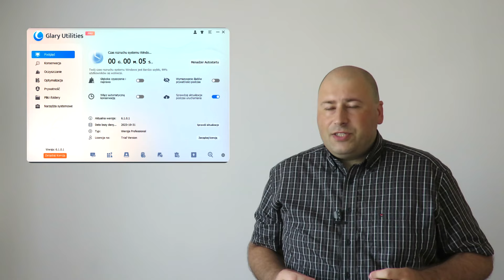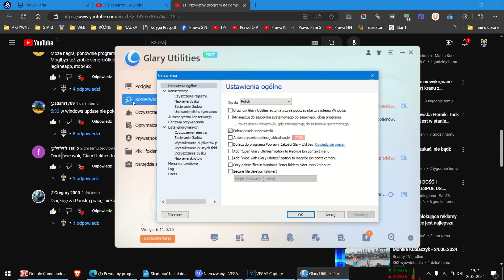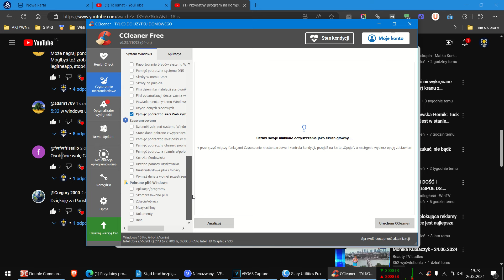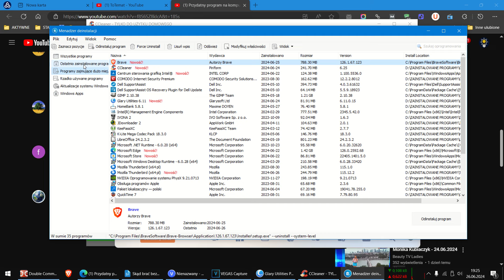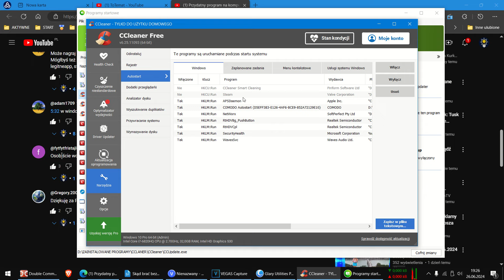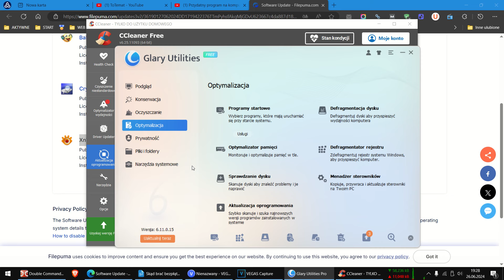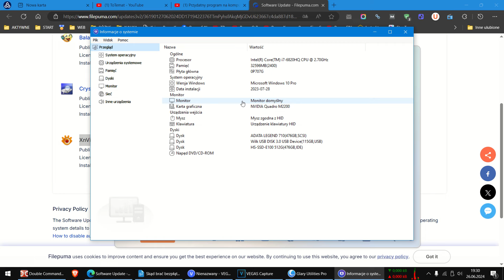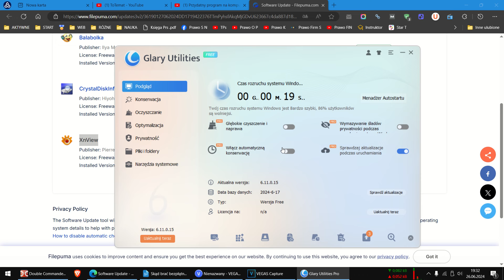Program do obsługi i czyszczenia PC komputera Glary Utilities FREE - Opinia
Glary Utilities to obecnie w mojej ocenie najlepszy program do szerokiej obsługi komputera oraz jego czyszczenia. Jest to o wiele bardziej rozbudowane narzędzie od CCleaner - posiadające nie tylko bardziej rozbudowane możliwości i opcje -  ale także i głębsze działanie.

Glary Utilities to program w wersji bezpłatnej - który uważam za niezbędny do posiadania na komputerze - szczególnie przez użytkowników średnio i zaawansowanych. Ułatwia on obsługę i pieczę nad komputerem oraz jego procesach i szerokiej obsłudze.

Osobiście jestem zachwyconym tym oprogramowaniem, a poznałem je dzięki komentarzowi jednego z widzów. W całości zastąpił on u mnie CCleanera.

Wszystkim gorąco polecam te oprogramowanie. W nim jest wszystko co potrzebujemy a nawet o wiele więcej. To bardzo dobre i proste w obsłudze doskonale przetłumaczone na Polski narzędzie, do pracy na komputerze w jego obsłudze wewnętrznej.

Link do strony programu oraz do pobrania wersji FREE której samemu używam